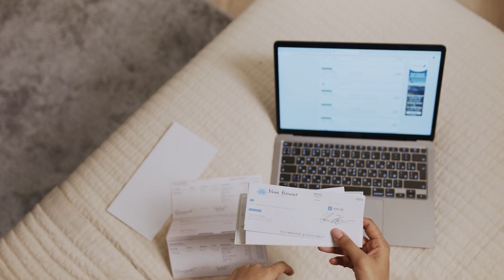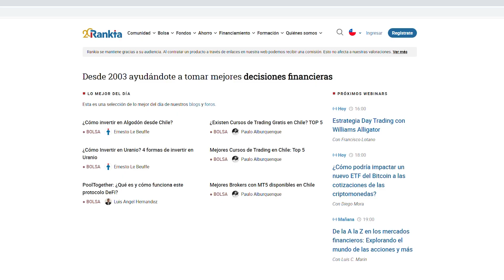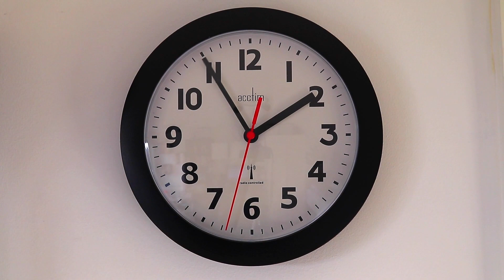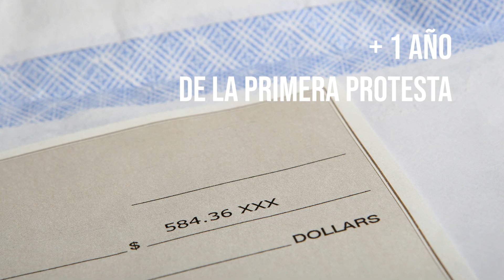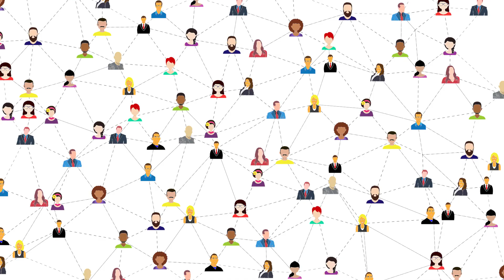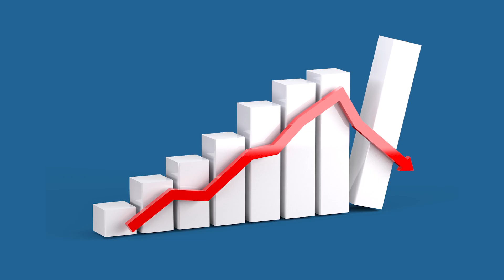¿Tengo deudas en mi tarjeta de crédito?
¿Te has preguntado alguna vez si tienes deudas escondidas en tu tarjeta de crédito? 🤔 ¡No te preocupes! En este video, te revelaremos todo lo que necesitas saber sobre tus deudas y cómo enfrentarlas de manera inteligente 💡💳.

💼 No importa si eres un novato en finanzas o un experto en la materia, este video está diseñado para ayudarte a entender tus finanzas.

0. Intro
1. ¿Cómo saber si tengo deudas en mi tarjeta?
2. ¿Si ya tengo una deuda me pueden volver a prestar?
3. ¿Cuándo prescribe una deuda de la tarjeta de crédito en Chile?
4. ¿Cómo quitarme las deudas de crédito?
5. Diferencia entre repactar, refinanciar o renegociar un crédito.